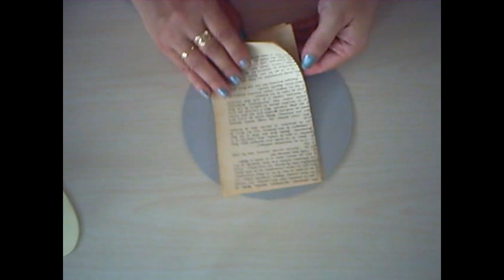fleur avec un livre de poche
fleur avec des feuilles de livre de poche